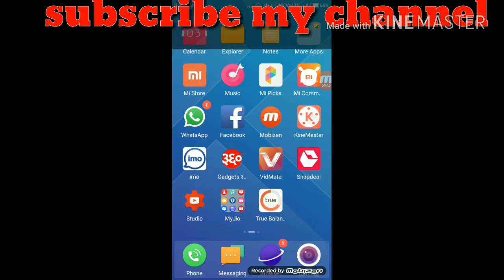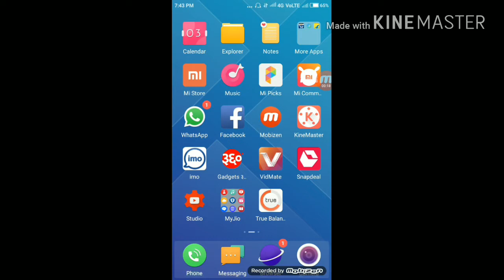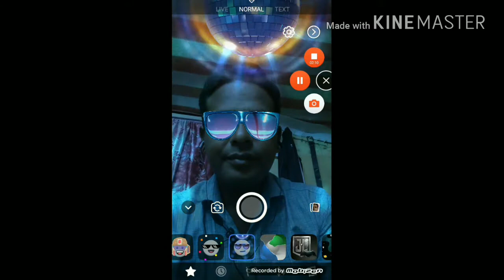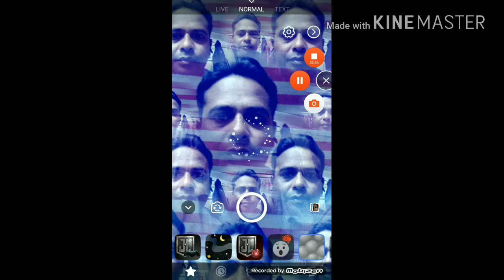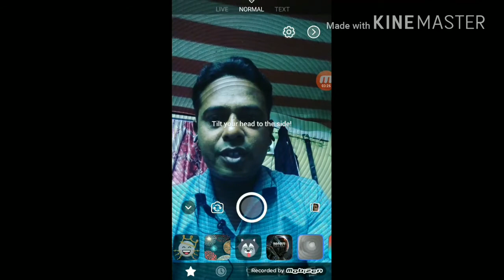ये कैमरा use किया क्या।how to use this camera...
फेसबुक के कैमरा को कैसे इस्तेमाल  करे। funniest photo खिचे और ऑनलाइन upload करे।।